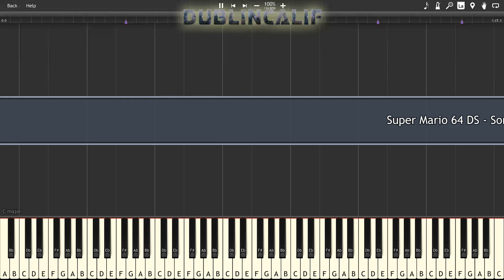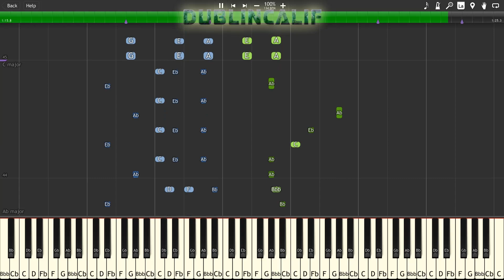Super Mario 64 DS - Sort or Splode Minigame Theme Piano Tutorial Synthesia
, arranged and provided by Sebastian